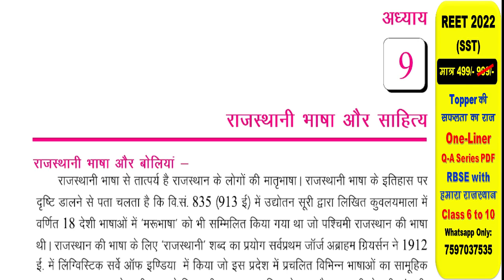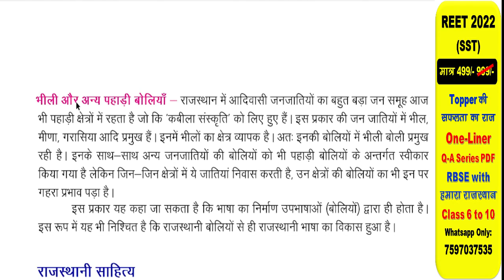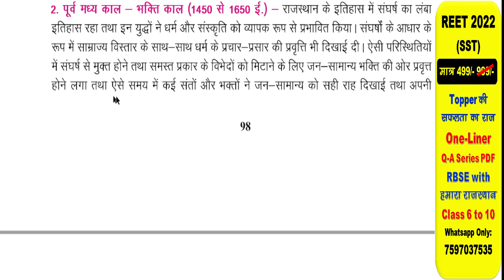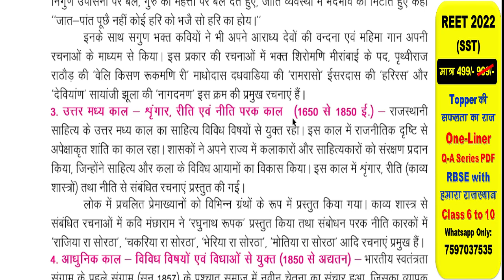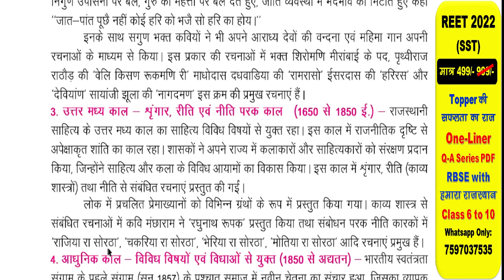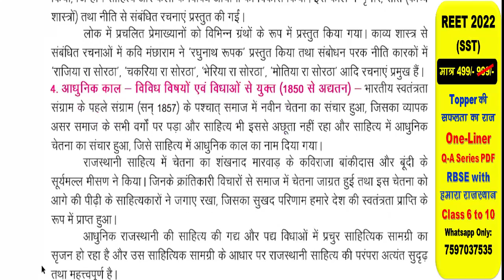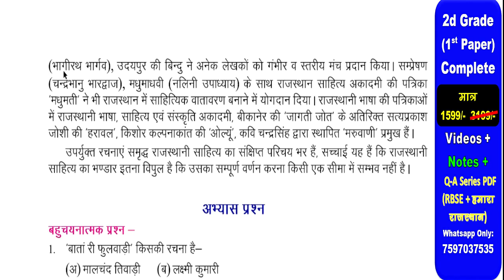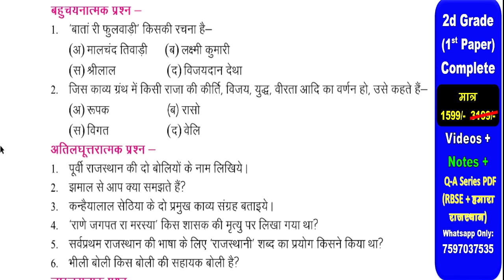class-10 राजस्थानी भाषा और साहित्य / ch-9 p-1 / REET 2022 / 2nd grade/ 1st grade/ NCERT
राजस्थान के उत्सव,मेले,त्योहार,लोक संगीत/ RBSE ya NCERT/ क्या पढ़ें/ REET 2022/ कौनसी book/ एक बार मे REET

rajasthan ke lok nratya
rajasthan ke lok natya